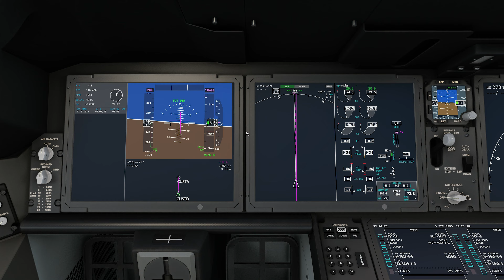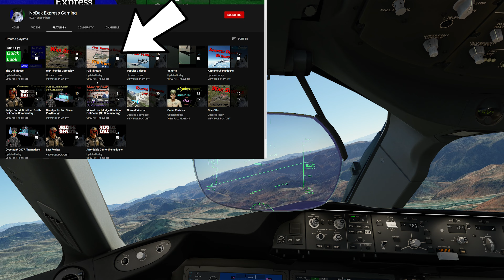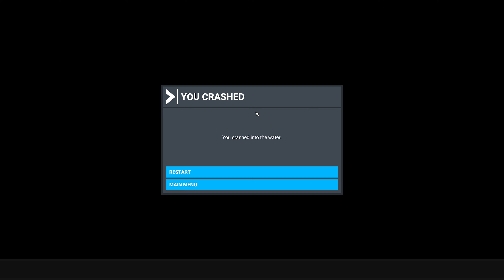Water OVER the Bridge?! (Channel Update - Real Pilot Plays Microsoft Flight Simulator)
Bridges, stream, and playlists - the standard stuff!

►Full Throttle (full length and short videos in the Full Throttle series. Looking for The Roog? He's here!)

All of this takes time and energy! Many, many thanks to my Patrons at the time of this video, particularly:

►The Roog's Personal Acquaintances:
-YTHelectro
-Vipersniper_369

►Purveyor of Fine Shenanigans:
-Larnatt
-Bryce B

realpilot microsoftflightsimulator2020 ATC airtrafficcontroller asobo studio flight simulator 2020 gameplay microsoft flight simulator 2020 reaction flight sim 2020 microsoft flight simulator review microsoft flight simulator 2020 review microsoft flight simulator walkthrough fs2020 flight simulator gameplay microsoft flight simulator gameplay 飛行員 real pilot plays microsoft flight simulator riga international airport ゲーム実況 microsoft flight simulator flight simulator 2020 ゲーム実況 flight simulator 2020 gameplay real pilot plays microsoft flight simulator Brazilian graphics glitch Microsoft Flight Simulator Accidentally Opened A Portal To Hell 軍事 xbox series x lime village Alaska shortsvideoupload Lukla Juancho E. Yrausquin Airport Saba short runway challenge msfs2020 Boeing 787 commercial air travel pilot mfs2020 Merrill Pass Alaska Lime Village alaska